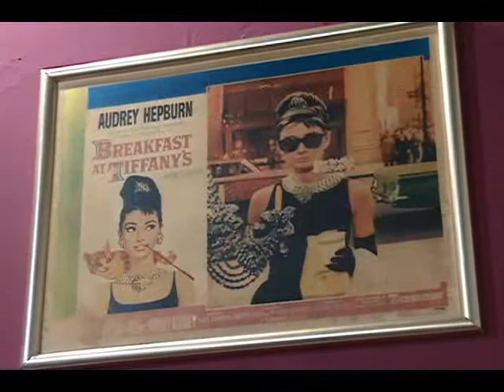Revista 53 - Barbarella